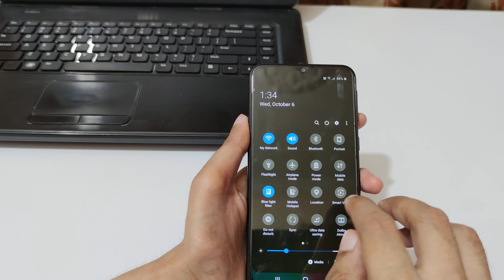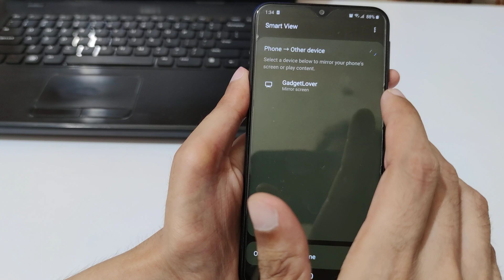How to Connect Mobile to Windows 11 Laptop | Share Mobile Screen on Windows 11 Laptop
How to connect Mobile to Windows 11 Laptop. By this method you can Cast your Smartphone screen on Laptop with the help of Wireless Display. "how to connect mobile to windows 11 laptop"